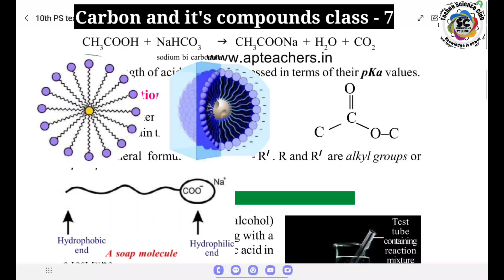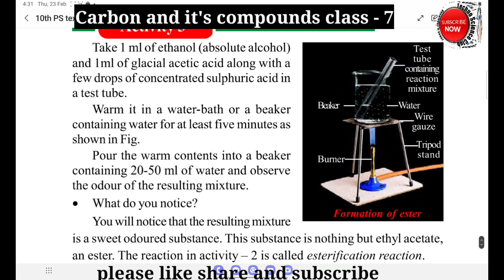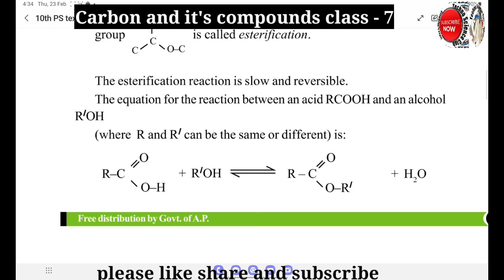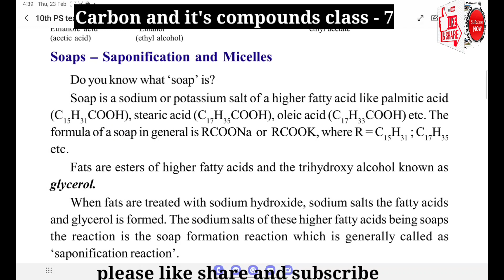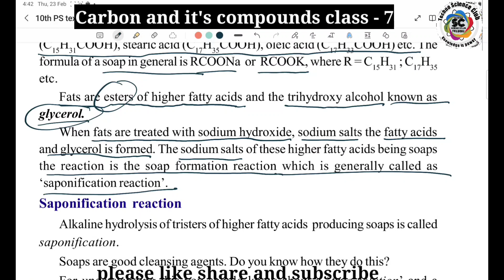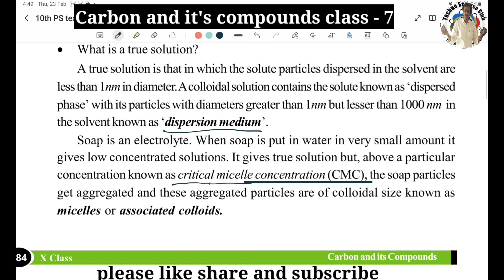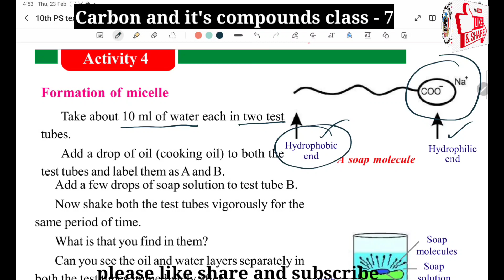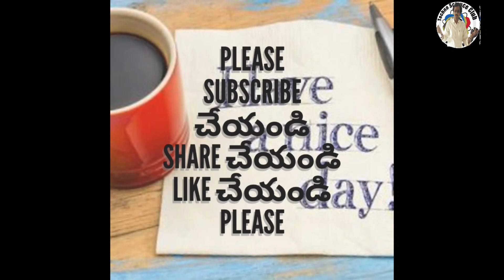carbon and it's compounds class - 7 | Esterification, saponification, Micelles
Esterification is a chemical reaction in which an alcohol and a carboxylic acid react to form an ester and water. The reaction is typically catalyzed by an acid catalyst, such as sulfuric acid. Esterification is an important reaction in the production of many industrial chemicals, such as solvents, fragrances, and plastics.

Esterification is a chemical reaction that involves the formation of an ester by the reaction of a carboxylic acid and an alcohol, in the presence of an acid catalyst. The reaction results in the formation of an ester and water.

The general equation for esterification is:

Carboxylic acid + Alcohol ⇌ Ester + Water

The reaction is reversible, meaning that the ester can be converted back into the carboxylic acid and alcohol by hydrolysis (the addition of water).

Esterification is an important process in the synthesis of many organic compounds, including fats, oils, and fragrances. It is also used in the production of biodiesel, a renewable alternative to petroleum-based diesel fuel.

The reaction can be catalyzed by either an acid or a base, but acid-catalyzed esterification is more common. The acid catalyst typically used is sulfuric acid or hydrochloric acid. The reaction can be carried out at room temperature, but higher temperatures may be used to speed up the reaction.

Saponification is a chemical reaction in which a fat or oil is hydrolyzed (broken down) by an alkali, such as sodium hydroxide or potassium hydroxide, to form a soap and glycerol. The reaction involves the cleavage of the ester bonds in the fat or oil, resulting in the formation of the soap and glycerol. Saponification is used in the production of soaps, detergents, and other cleaning agents.

Saponification is a chemical reaction in which an ester is hydrolyzed in the presence of a strong base to form a carboxylate salt and an alcohol. The word "saponification" comes from the Latin word "sapo," which means soap. This reaction is commonly used in the production of soap, which is why the process is called saponification.

In the reaction, the ester reacts with a strong base, such as sodium hydroxide (NaOH) or potassium hydroxide (KOH), to produce a carboxylate salt (also known as a soap) and an alcohol. The carboxylate salt has a long hydrocarbon chain that is hydrophobic (repels water) and a negatively charged head that is hydrophilic (attracts water). This property allows the soap to dissolve in both water and oil, making it an effective cleaning agent.

Saponification is also used in the production of biodiesel. In this process, triglycerides (fats and oils) are reacted with a strong base, such as sodium hydroxide or potassium hydroxide, to produce fatty acid methyl esters (FAMEs) and glycerol. The FAMEs can be used as a renewable, environmentally friendly fuel source.

Micelles are tiny aggregates of molecules that form in a solution. They are made up of amphiphilic (or amphipathic) molecules, which have both hydrophobic (water-repelling) and hydrophilic (water-attracting) regions.

In a solution, these molecules organize themselves so that their hydrophobic regions are shielded from the solvent, while their hydrophilic regions are exposed to the solvent. This results in the formation of a spherical or cylindrical structure, with the hydrophilic regions forming the outer surface and the hydrophobic regions forming the inner core.

Micelles are commonly found in biological systems, such as cell membranes, where they play a crucial role in the transport of lipids and other molecules. They are also used in a variety of industrial applications, such as in the production of detergents, emulsifiers, and drug delivery systems.

Micelles are tiny, spherical structures that form in aqueous solutions of surfactants (surface-active agents). Surfactants are compounds that lower the surface tension of water and allow it to mix more easily with other substances. When surfactant molecules are present in a solution at concentrations above their critical micelle concentration (CMC), they begin to aggregate and form micelles. In a micelle, the hydrophilic ("water-loving") head groups of the surfactant molecules face outward, interacting with the surrounding water molecules, while the hydrophobic ("water-hating") tail groups are sequestered inside the micelle, away from the water. Micelles play important roles in a variety of biological and industrial processes, including emulsification, solubilization, and drug delivery.